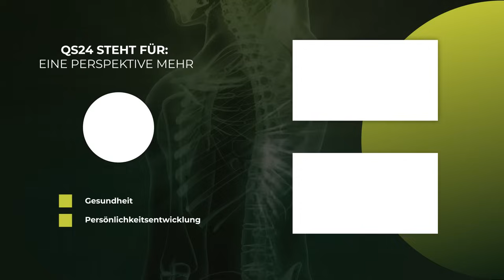Borreliose: Wirklich eine Infektionskrankheit? | Dr. med. Thomas Rau | NaturMEDIZIN | QS24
Die Lyme-Borreliose oder Lymekrankheit ist eine Infektionskrankheit, die durch das Bakterium Borrelia burgdorferi oder verwandte Borrelien aus der Gruppe der Spirochäten ausgelöst wird. Wenn ein Patienten Antikörper darauf produziert, ist er infiziert und wird entsprechend behandelt. Doch ist das wirklich richtig? Sind Antikörper nicht die normale immunologische Antwort des Körpers auf den Kontakt? Und wenn ja – wäre dann die folgende Frage nicht auch sehr interessant, weshalb es dennoch zu Reaktionen gekommen ist. Was ist die Ursache? Die Infektion – oder das System?

Dr. Thomas Rau (führte die weltweit bekannte Paracelsus-Klinik zu grossem Ansehen), ist seit 40 Jahren Arzt. In Bezug auf Krebs sind weltweit Menschen zu ihm gekommen, von Königshäusern, berühmten Persönlichkeiten bis hin zu Patienten, die erkannt haben, dass hinter jeder Wirkung auch eine Ursache steht. Bei Dr. Rau sammelten sich die hoffnungslosen Fälle, die Austherapierten. Der grosse Erfolg in seiner Klinik führte dazu, dass er zu einer Art «lebendiger Legende» wurde mit dem Ruf: «bei Krebs musst du zum Rau» gehen.

Seine neue Sonnenberg-Klinik, ist eine Art Klinik-Boutique geworden, in welcher die Patienten nicht nur medizinisch versorgt werden, sondern auch kulinarisch mit der Zusammenarbeit der Restaurant-Kette Tibits. Ganz nach Hippokrates: lass Nahrung deine Medizin – und Medizin deine Nahrung sein. Damit wird «bio – logisch» - die biologische Medizin im Biomed Sonnenberg für Jedermann/-Frau – erfahrbar und für leidgeplagte Menschen mit der Diagnose Krebs, ein Ort der Hoffnung.

▬ Zu Gast ▬▬▬▬▬▬▬▬▬▬▬▬▬▬▬▬▬
Dr. med. Thomas Rau, Medizinischer Direktor Biomed Sonnenberg
Moderation: Alexander Glogg
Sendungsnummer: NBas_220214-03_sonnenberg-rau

Biomed Center Sonnenberg
Sonnenberg 16
CH-9103 Schwellbrunn

BioMedicine International AG
Engelgasse 2474
9053 Teufen AR
Schweiz